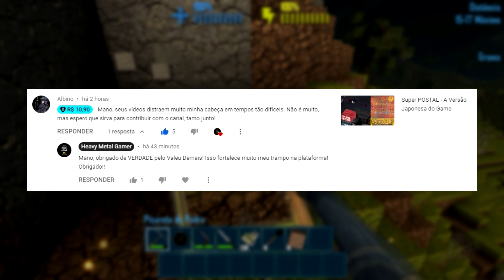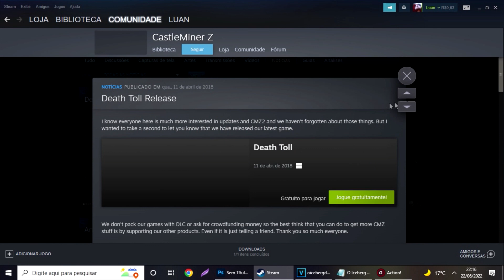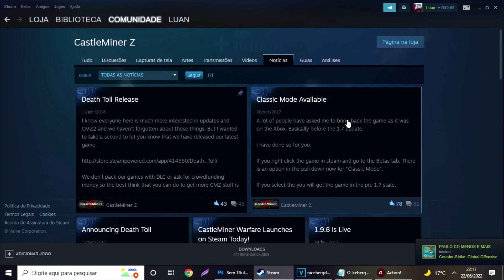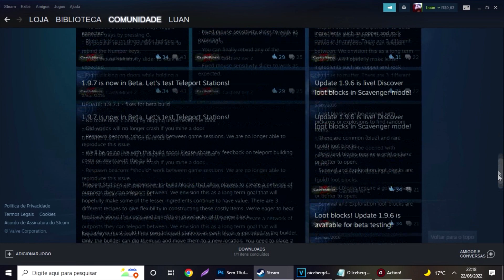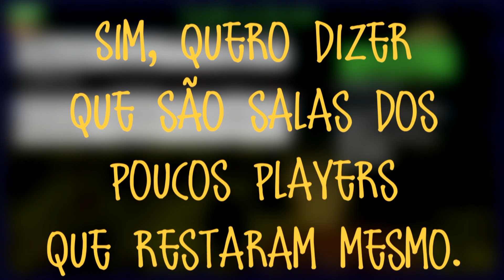O Iceberg de CastleMiner Z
Meu PicPay é heavymetalgamer

Pessoas que contribuem são agradecidas nos começos dos vídeos.

Membros do Canal:

Notvinxyz.
Capitão Levi
SOGEKI
Shiro
コカゲラダ
José Henrique de Ávila
Brigithe Kai
Pavelic
Thiago
Buza Garage
Classicos Games
Clams
Tobias Flores
Crypto
Yeshee
Fernando Paiva da Silva
Lázaro Martins
Gabriel L
Rodrigo Pereira 2